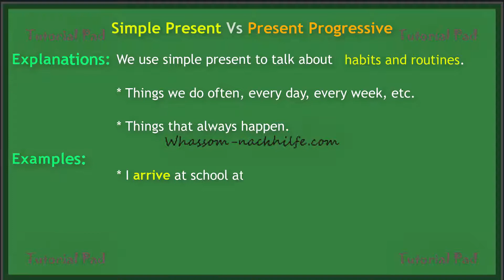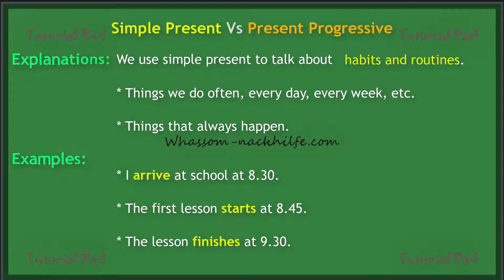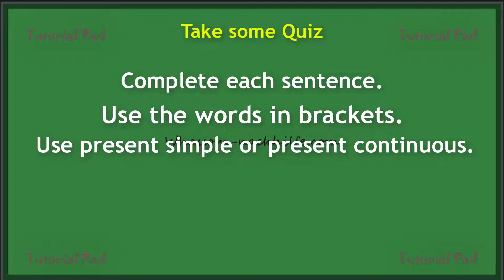Present simple vs Present progressive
This video shows how to use the present simple and the present progressive...